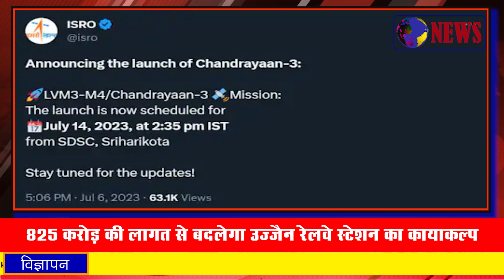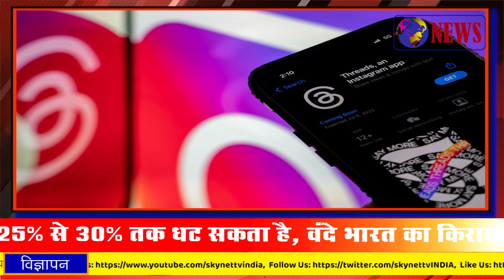आज के मुख्य समाचार – Today’s News Headlines ! ||06/07/2023